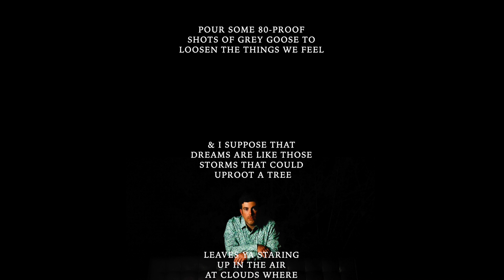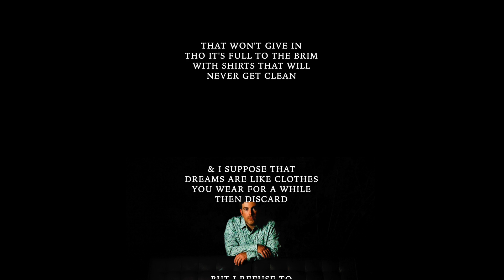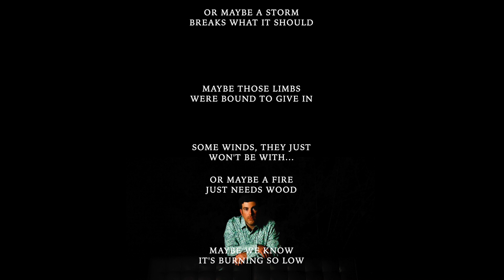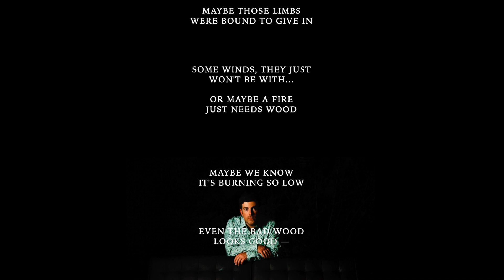Chris Robley - "Margarette" (Lyrics Video)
Christian was having the worst week.

A laggard tropical storm knocked some once-mighty trees clean over.

The first fell on his car. Crunch.

The second scalped the shingles and insulation right off the roof above the bedroom.

The power lines snapped. And that was just DAY ONE.

A few days later his truck engine wouldn’t turn over. His washer machine broke in the middle of a load.

(Christian is my brother-in-law, by the way.)

“Please write a song called 'Trees, Trucks, and Appliances," he wrote to me. "I won't mind if it's heavy metal-ish and you just scream the whole time. No words needed, just scream."

I actually accepted the challenge. Sorta.

'Trees, Trucks, and Appliances' has the ring of a lonesome Country ballad, right?

I wrote a song called “Margarette" instead.

I think it’s my only song featuring steel drums, kalimba, and prepared-guitar (which just means I stuck crumpled paper between the strings to make them clack and buzz in funny ways).

And of course it’s not really about Christian. I just poached the details from his hellish week.

What do YOU think happened?

I like to write story songs. That usually means there’s a middle and there's an end. Or at least a middle and… a little further down the road.

But part of what I like in other people’s songwriting are the gaps in the story.

So for Margarette I left spaces for you.

What do you think is wrong with these people? I honestly want to know. What are his motivations? Are they cautiously rekindling a marriage? Did they lose someone? Did his ambition build a wall between them?

I have a vague idea, but it’s really only that.

The one thing I tried to make clear is that there can be a bit of heroism in giving up on dreams that no longer serve you. That, and if a tree knocks your roof off, you’ll at least have year’s worth of firewood.

Credits:

Rob Flax - Strings

Peter Rodocker - Drums, engineering (drums and lead synth), mixing (at Yellow Room Recording in Portland, Oregon)

Chris Robley - Words/music, vocals, guitar, kalimba, steel drum, synths and keyboards, engineering (at my house in Maine)